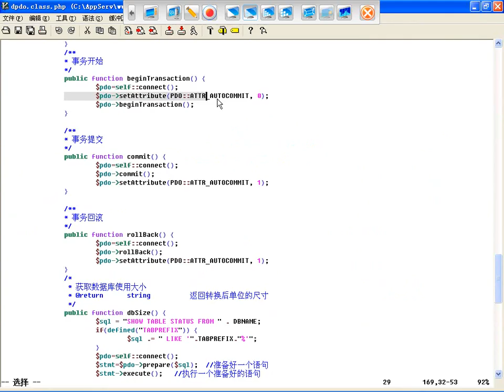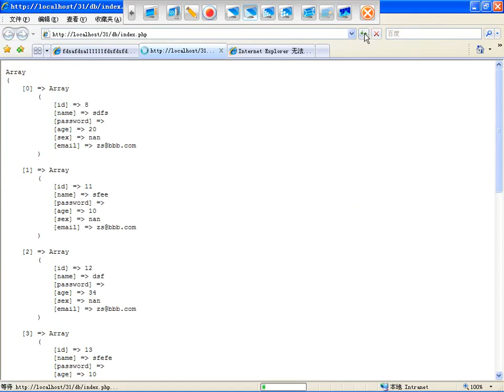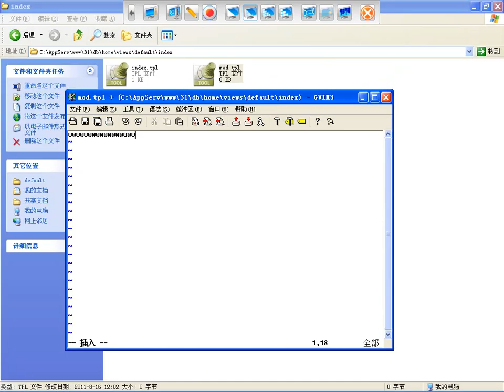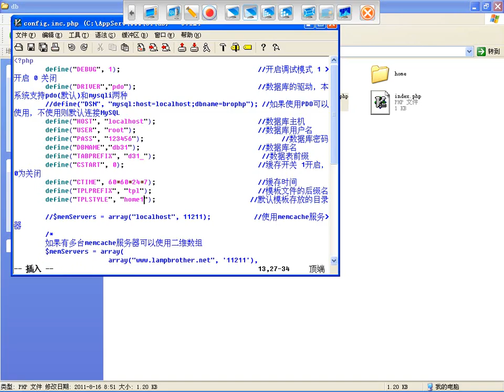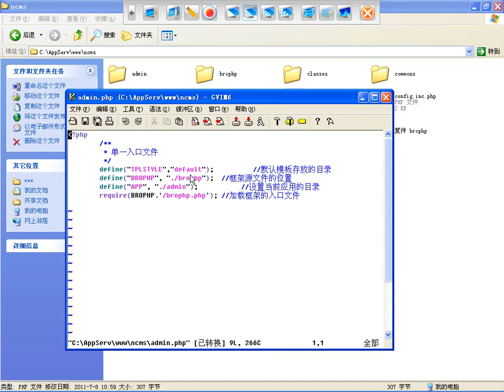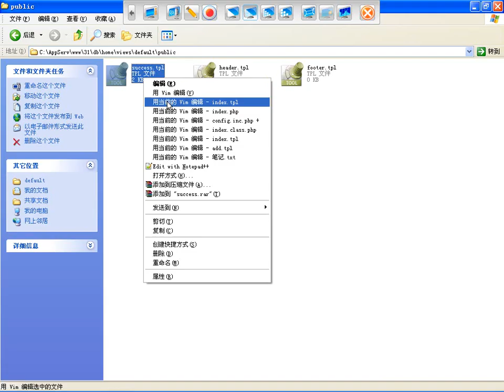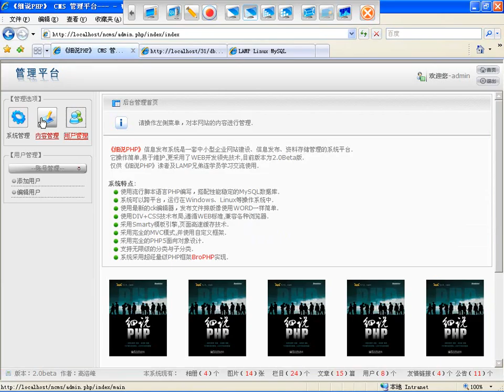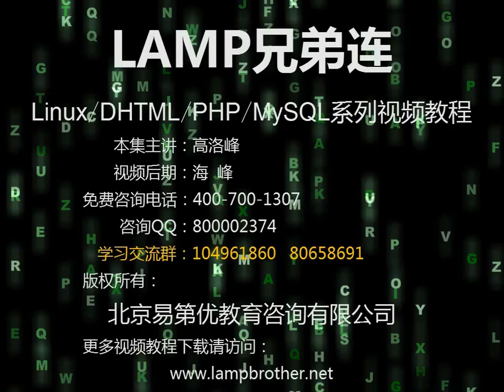课堂实录BroPHP第8讲